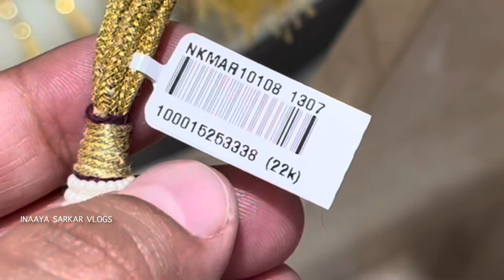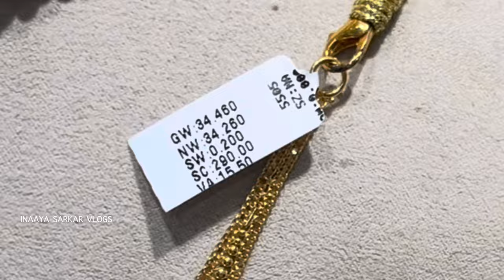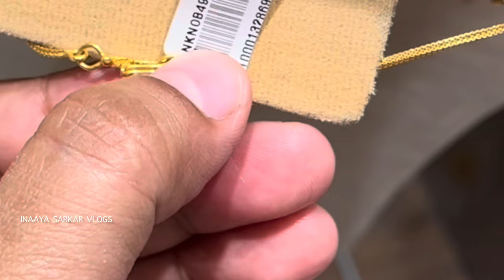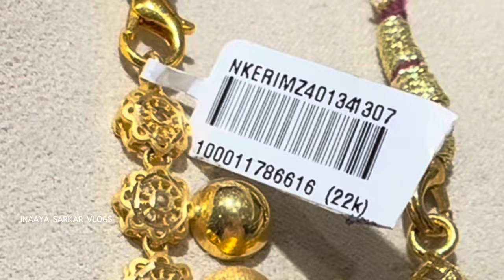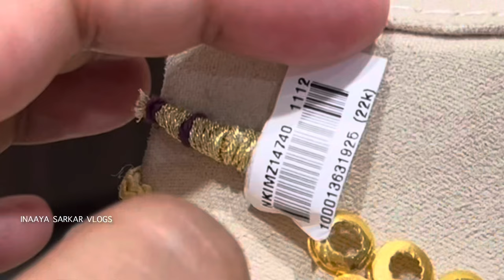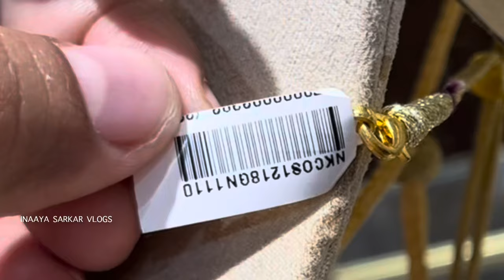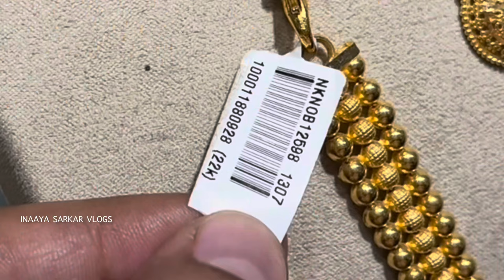Malabar gold light weight long necklace and short necklace design with price and weight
All V.A which I mentioned can be changed any time. Because making changes can be revised any time. All price are approximate price. Price can be change￼.

Malabar gold & diamond store address:-

Showroom address:-
Sarasan Plaza, Laxmi Road
Pune, Maharashtra - 411030